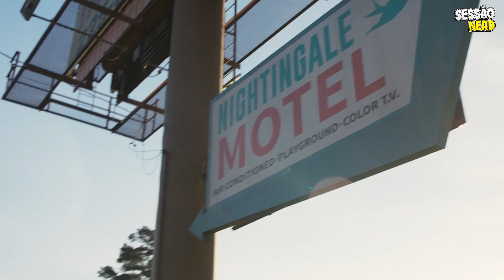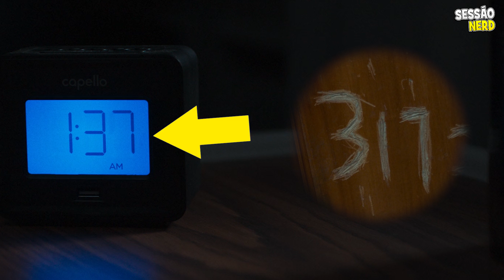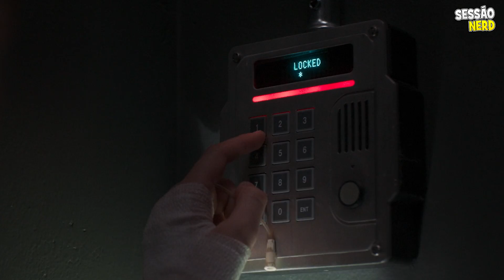O verdadeiro significado do filme ELI da Netflix (Explicação Final Explicado | Análise)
★MELHOR EXPLICAÇÃO★ ELI FINAL EXPLICADO: Explicação do filme ELI da NETFLIX (2019). O verdadeiro Significado!

▶ Easter Eggs e detalhes introdução | 00:30
▶ Doutora Horn | 2:34
▶ O tratamento de Eli | 03:34
▶ O pai de Eli
▶ Quem é o verdadeiro pai? | 05:26
▶ Quem são os fantasmas? | 06:07
▶ A verdade sobre o tratamento | 08:41
▶ Final do filme | 13:16

▶ Explicação Eli
▶ Explicação Eli 2019
▶ Filme Eli Final explicado
▶ Melhor explicação Eli
▶ Explicação do filme Eli Netflix
▶ Crítica Eli Netflix
▶ Final explicado Eli Netflix
▶ Filme Eli Netflix critica